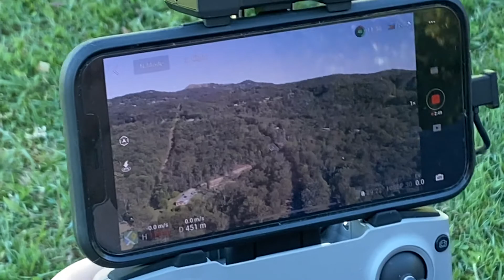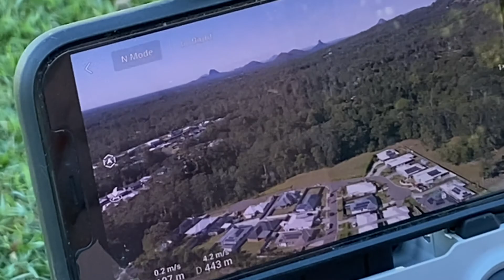Landsborough Drone BTS - Pt.1 (DJI Mavic Air 2)